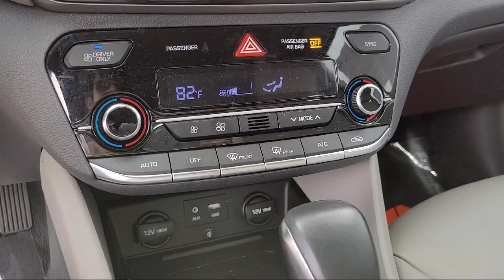2019 Hyundai Ioniq Plug-In Hybrid Limited Hatchback Concord San Jose Fremont Hercules Sacramento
2019 Hyundai Ioniq Plug-In Hybrid Limited Hatchback Stock Number: P12779 Vin:KMHC75LD1KU182299.

2285 Diamond Blvd.